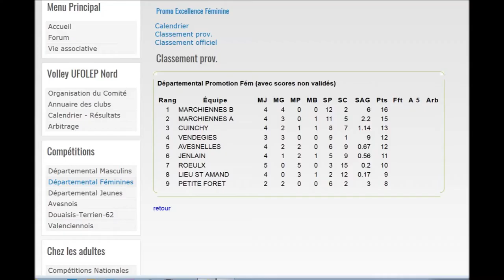Avesnelles / Marchiennes B 0/3